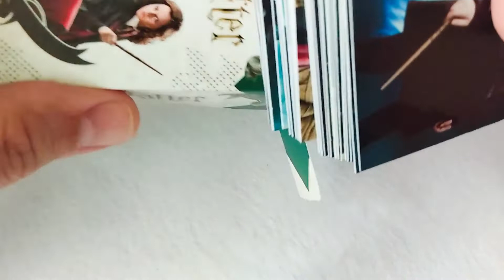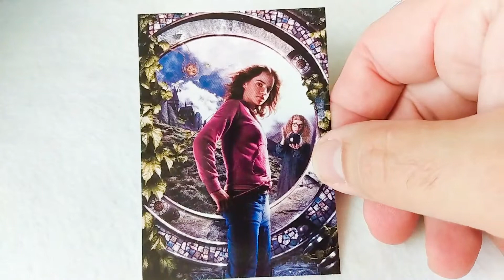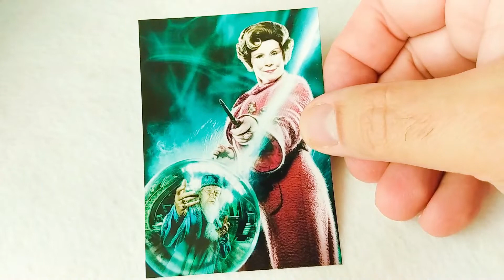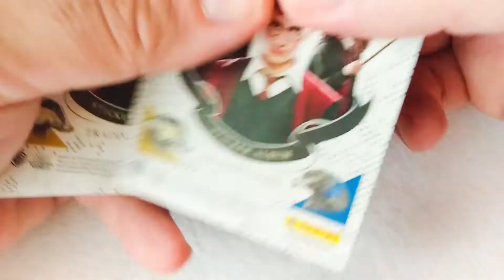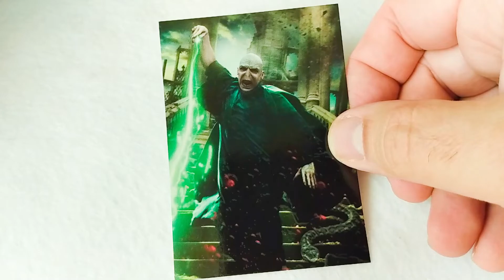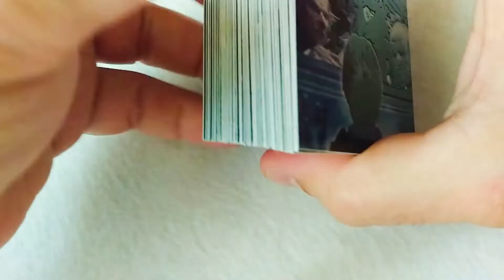HARRY POTTER SAGA - FULL CARDS COLLECTION